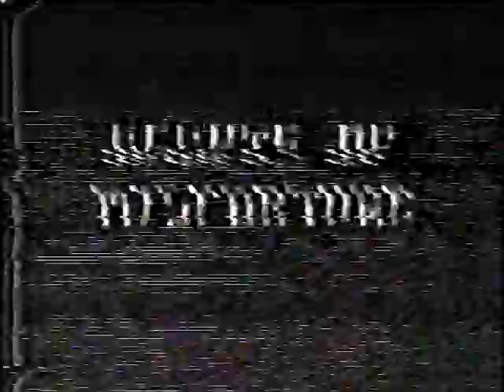Agents of Misfortune [Cliff Burton]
This is Cliff's band that also includies Jim Martin (Faith No More) and Dave Donato. The video is from the 1981 Hayward (CA) Area Recreation Department's Battle of the Bands contest. The video also shows Burton playing parts of what would soon be two Metallica songs, "(Anesthesia) Pulling Teeth", and the chromatic intro to "For Whom the Bell Tolls".
You can hear alot of their influences in this.